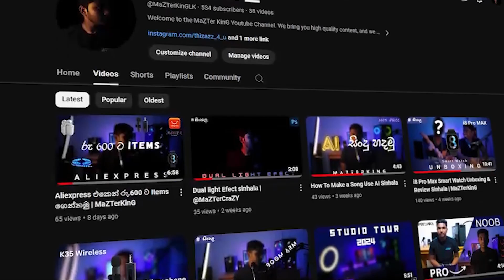රු.300 ට මේ වගේ Air Pods ගෙන්නමු | MaZTerKinG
MaZTer KinG 亗
PC SPECTS
» Prosseseor    : Intel I5 3rd Gen
» RAM                : 8GB
» Storage           : • 256GB SSD
                              • 500GB HDD
                              • 350 GB Laptop HDD
» Motherboard  : ASUS PBH61 - MX R2.0
» VGA                 : ASUS NVIDEA GeForce GTX 760 2GB
» Power Suply  : 700W